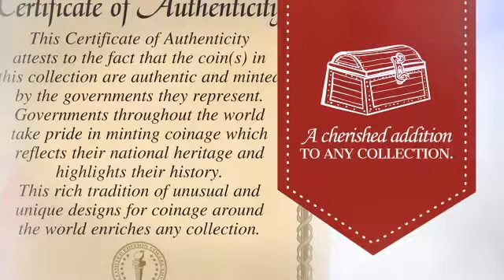Luxembourg Royal Highness One Euro Coin Silvertone Money Clip - americancointreasures.com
Keep your money secure with our stylish genuine Luxembourg 1 Euro coin silvertone moneyclip.  The genuine two tone 1 Euro coin is encircled in a high polished silvertone bezel.  Yvette Gastauer-Claire designed the coins by agreement with the Royal Household and the Luxembourg Government. All the Luxembourg coins bear the profile of His Royal Highness Grand Duke Henri. They also bear the year of issue and the word ?Luxembourg? written in Luxembourgish (?L?tzebuerg?).   Includes a Certificate of Authenticity.

This Luxembourg Royal Highness One Euro Coin Silvertone Money Clip is brought you by American Coin Treasures coins are historical, collectible and educational.